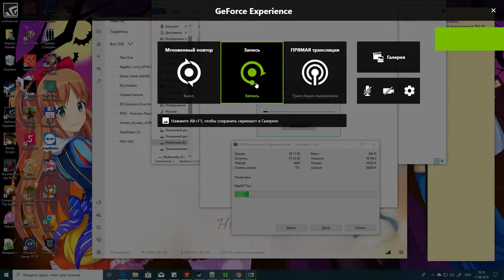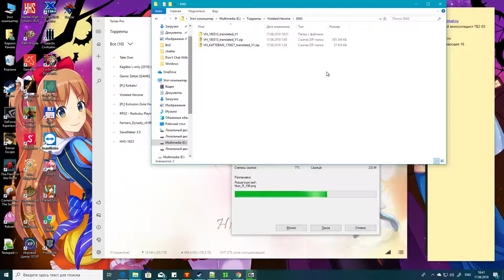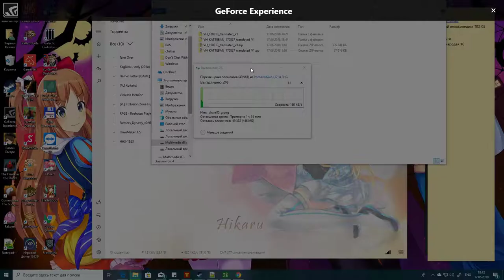Превосходство UWP над Win32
Наглядный пример превосходства приложений UWP над Win32, на примере 8-Zip (UWP) и 7-Zip (Win32), почти одновременная распаковка двух архивов. У 7-Zip фора в 10 минут.